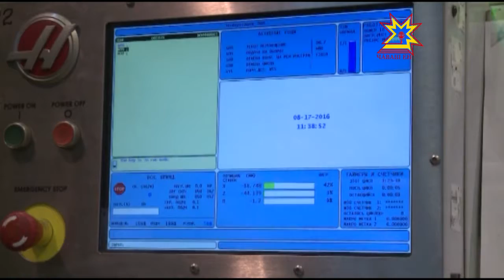Раççей тава тивĕçлĕ машиностроитĕлĕ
Сергей Потапов стан операторĕ вара «Раççей тава тивĕçлĕ машиностроителĕ» ята тивĕçнĕ. Пирĕн пултарулăх ушкăнĕ Унпа ĕç вырăнĕнче тĕл пулчĕ.